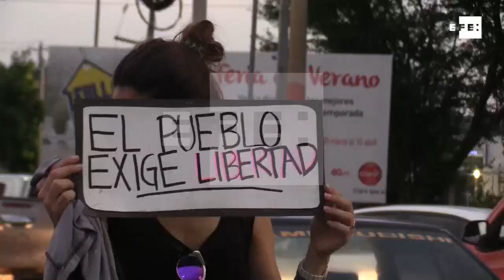Nicaragua cumple 100 días en medio de la crisis y la represión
Managua, 26 jul (EFE).- El conflicto sociopolítico de Nicaragua, originado por la gestión del presidente, Daniel Ortega, cumple 100 días en medio de la incertidumbre generada por la mermada economía, la violencia que no cesa y el éxodo de ciudadanos atemorizados por una situación sin perspectivas de pronta solución.

La represión y las amenazas del Gobierno hacia quienes alzan su voz en contra de Ortega, de 72 años, generaron un cambio radical en el país que, hasta hace poco más de tres meses, tenía la imagen de ser el más seguro y pacífico de Centroamérica: entre 295 y 351 personas han sido asesinadas desde el pasado 18 de abril durante las protestas antigubernamentales.